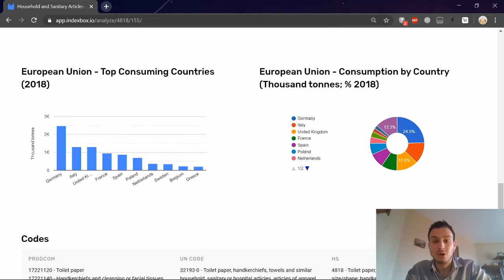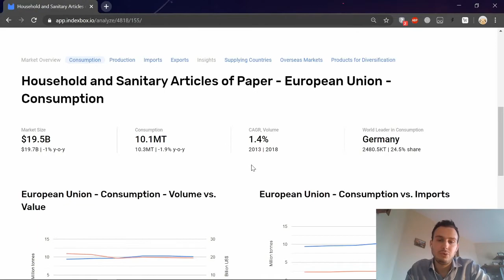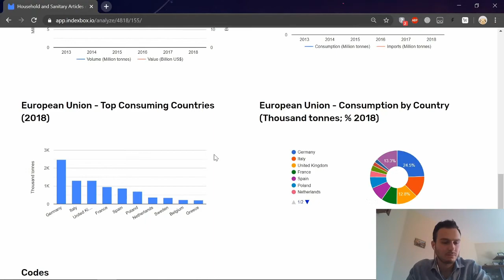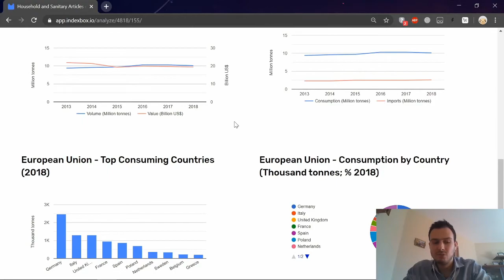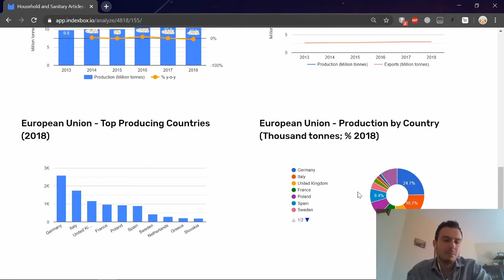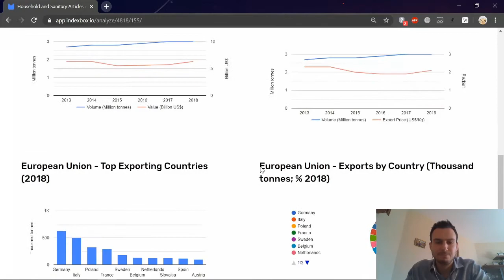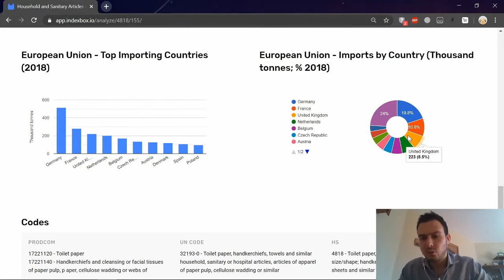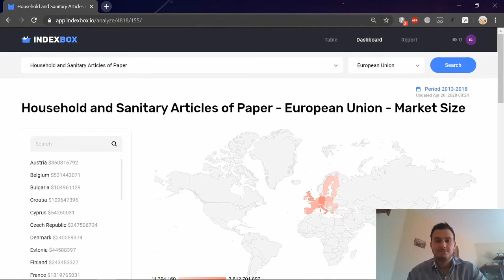Webinar: EU Tissue Paper Market - Statistics, Trends, and Outlook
Join our live webinar to get insights into the EU tissue paper market.

Tissue Paper Market Size in the EU
The revenue of the tissue paper market in the European Union amounted to $X in 2018, standing approx. at the previous year. Over the period under review, tissue paper consumption continues to indicate a measured shrinkage. The most prominent rate of growth was recorded in 2013 when the market value increased by X% y-o-y. Over the period under review, the tissue paper market attained its peak figure level at $X in 2007; however, from 2008 to 2018, consumption failed to regain its momentum.

Tissue Paper Production in the EU
In value terms, tissue paper production totaled $X in 2018 estimated in export prices. Overall, tissue paper production continues to indicate an abrupt decline. The pace of growth appeared the most rapid in 2014 with an increase of X% year-to-year. The level of tissue paper production peaked at $X in 2007; however, from 2008 to 2018, production failed to regain its momentum.

Production By Country in the EU
Italy (X tonnes) constituted the country with the largest volume of tissue paper production, comprising approx. X% of total production. Moreover, tissue paper production in Italy exceeded the figures recorded by the region's second-largest producer, Germany (X tonnes), twofold. The third position in this ranking was occupied by Spain (X tonnes), with a X% share.

From 2007 to 2018, the average annual growth rate of volume in Italy stood at -X%. In the other countries, the average annual rates were as follows: Germany (-X% per year) and Spain (+X% per year).

Tissue Paper Exports
Exports in the EU
In 2018, approx. X tonnes of the toilet or facial tissue stock, towel and similar paper were exported in the European Union; growing by X% against the previous year. The total export volume increased at an average annual rate of +X% over the period from 2007 to 2018; however, the trend pattern indicated some noticeable fluctuations being recorded over the period under review. The most prominent rate of growth was recorded in 2018 when exports increased by X% y-o-y. In that year, tissue paper exports reached their peak and are likely to continue its growth in the immediate term.

In value terms, tissue paper exports stood at $X in 2018. In general, tissue paper exports continue to indicate mild growth. The most prominent rate of growth was recorded in 2018 with an increase of X% year-to-year. Over the period under review, tissue paper exports reached their maximum at $X in 2014; however, from 2015 to 2018, exports failed to regain their momentum.